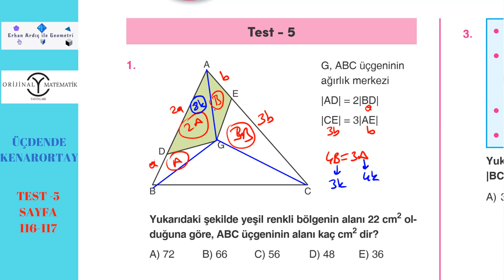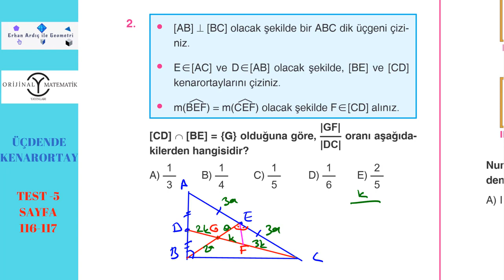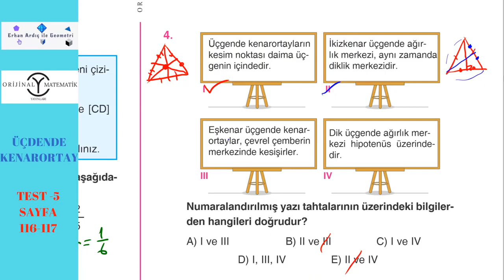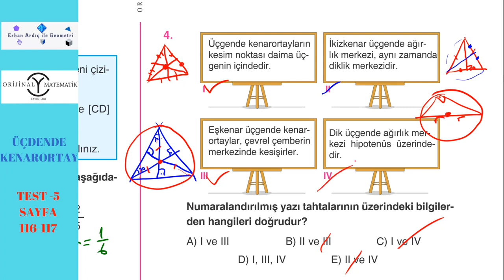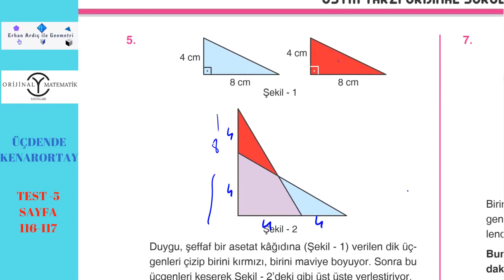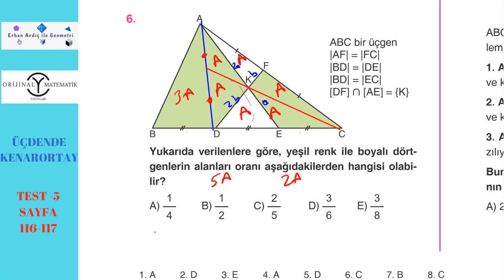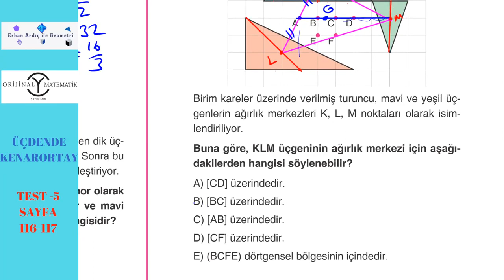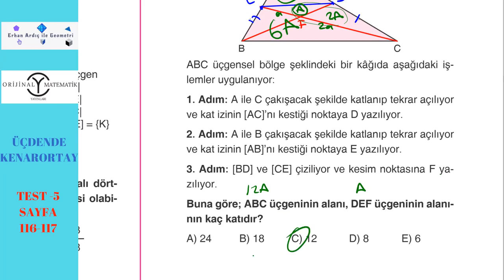DGS - GEOMETRİ - Üçgende Kenarortay Soru Çözümü 5.Kısım